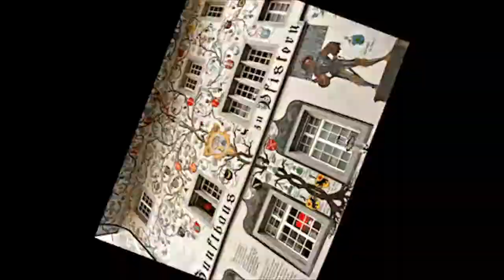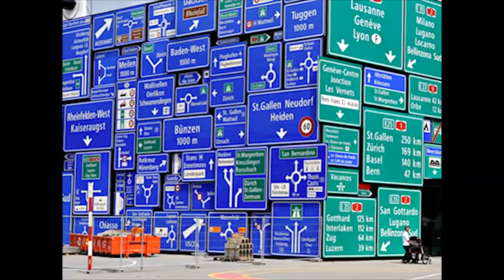Charming Lucerne: A Journey Through Switzerland's Enchanting Heart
Nestled between the majestic Alps and the serene waters of Lake Lucerne, this picturesque town is a true gem of Switzerland. Explore the Swiss Museum of Transport, where over 3,000 exhibits showcase the evolution of travel from trains to planes. Stroll across the iconic Chapel Bridge, Europe’s oldest covered wooden bridge, and marvel at the poignant Lion Monument, a tribute to fallen Swiss guards. Don’t miss the charming streets adorned with colorful facades and the Rosengart Museum, featuring masterpieces from Picasso and more. Lucerne is a blend of history, culture, and breathtaking scenery waiting to be discovered